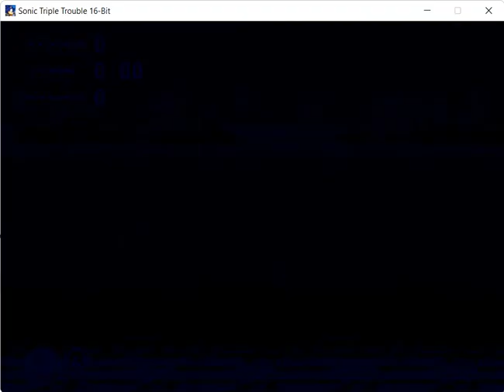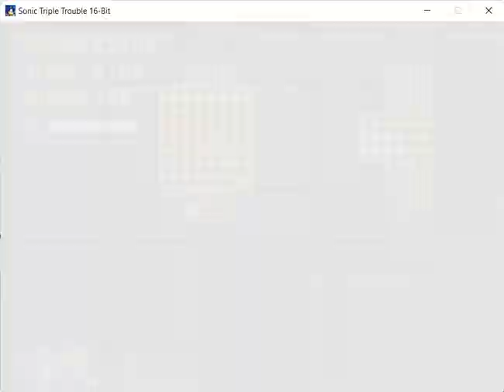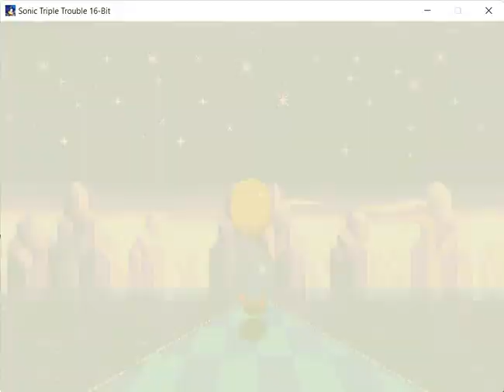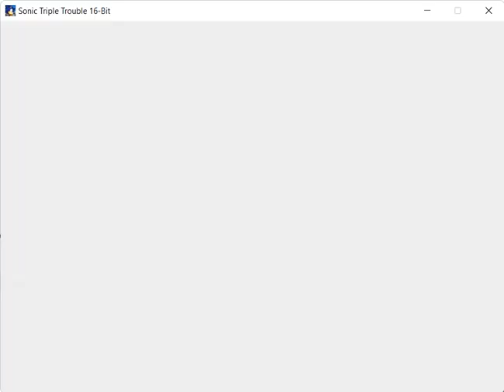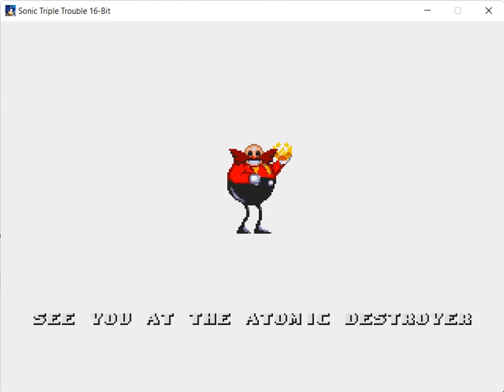Sonic Triple Trouble 16 bit Gameplay part 1 (video 466)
Literally dont know what to do anymore, I guess I would have to take a break for a while!
Also yes I do something else instead of milking cuphead.
And I'm suck at this game and I thought I would lost a lots of lives in the special stages!